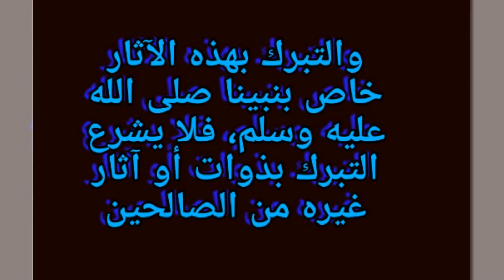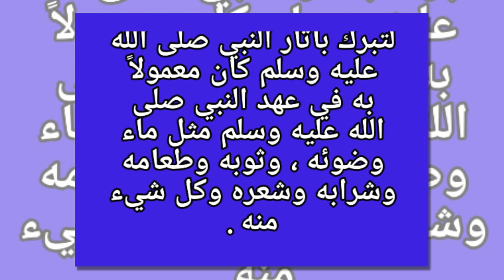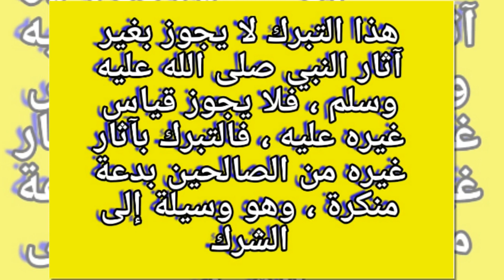ഉമ്മുസുലൈം(റ ) നബി (സ)യുടെ വിയര്‍പ്പ് സൂക്ഷിച്ചു സുഗന്ധമായി ഉപയോഗിച്ചു എന്ന് പറയുന്ന ഹദീസി ന്‍റെ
നേർക്കുനേർ 📄✍📃 NerkkuNer
          ഇസ്ലാമിക് ദഅവാ ഗ്രൂപ്പ്

ഉമ്മുസുലൈം(റ ) നബി  (സ)യുടെ  വിയര്‍പ്പ്  സൂക്ഷിച്ചു സുഗന്ധമായി  ഉപയോഗിച്ചു  എന്ന്  പറയുന്ന  ഹദീസിൻറ  നിജസ്ഥിതി  എന്താണ് ❓❓❓

  📖 ⬇        PLEASE  LISTEN  THE  VOICE  CLIPP ⏰ 03:25⏰

وروى مسلم عن أنس بن مالك قال: دخل النبي صلى الله عليه وسلم فقال عندنا فعرق، وجاءت أمي بقاروة فجعلت تسلت العرق فيها، فاستيقظ النبي صلى الله عليه وسلم فقال: يا أم سليم ما هذا الذي تصنعين ؟ قالت: هذا عرقك نجعله في طيبنا وهو من أطيب الطيب.

والتبرك بهذه الآثار خاص بنبينا صلى الله عليه وسلم، فلا يشرع التبرك بذوات أو آثار غيره من الصالحينالتبرك بآثار النبي صلى الله عليه وسلم كان معمولاً به في عهد النبي صلى الله عليه وسلم مثل ماء وضوئه ، وثوبه وطعامه وشرابه وشعره وكل شيء منه .

أما التبرك بما مس جسده عليه الصلاة والسلام من وضوء أو عرق أو شعر أو نحو ذلك ، فهذا أمر معروف وجائز عند الصحابة رضي الله عنهم ، وأتباعهم بإحسان لما في ذلك من الخير والبركة ، وهذا أقرهم النبي صلى الله عليه وسلم عليه.هذا التبرك لا يجوز بغير آثار النبي صلى الله عليه وسلم ، فلا يجوز قياس غيره عليه ، فالتبرك بآثار غيره من الصالحين بدعة منكرة ، وهو وسيلة إلى الشرك .لا يثبت وجود شيء من آثار النبي صلى الله عليه وسلم الآن

നേർക്കുനേർ 📄✍📃 NerkkuNer
          ഇസ്ലാമിക് ദഅവാ ഗ്രൂപ്പ
054